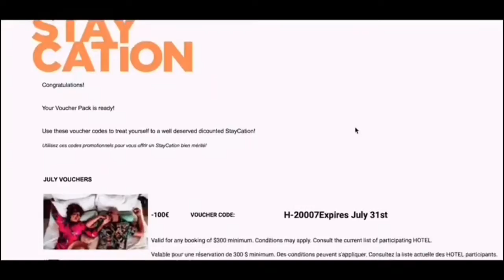Travel Vlog - Windsurf /Staycation St Martin WINDY REEF GALION BEACH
St Martin is a perfect Caribbean treasure.

When visiting you can do countless activities... all year round thanks to the beautiful weather.. it is a watersports friendly destination... so let's enjoy it!

Jean Sebastien my Frenchy is the best teacher. Don’t worry you are in good hands.

Dare to dare yourself and TRY IT!

Dk